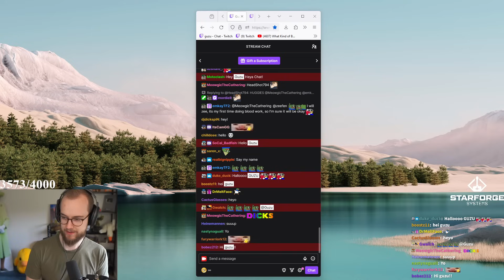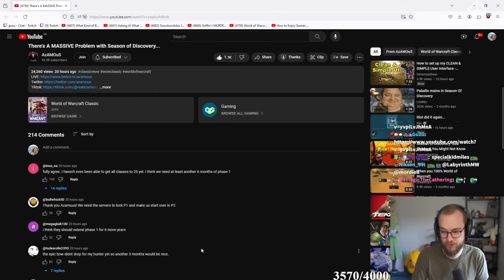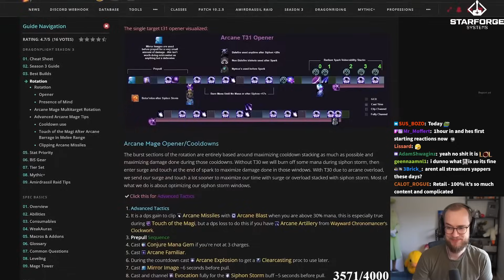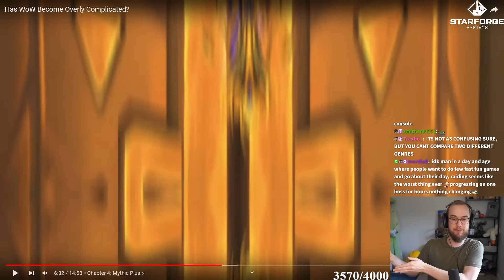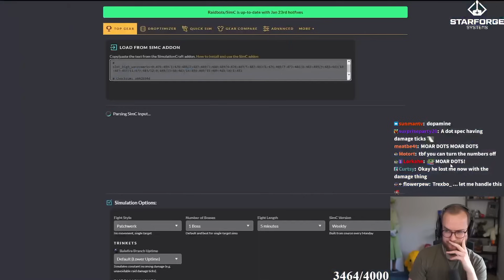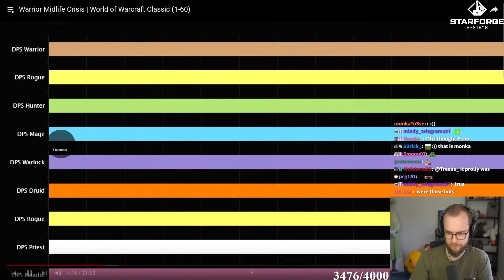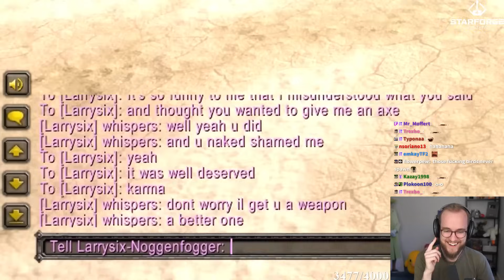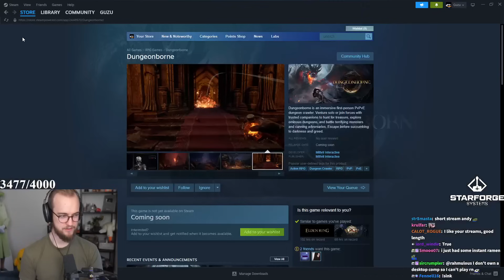Guzu Takes on BFD as ELEMENTAL Shaman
00:00 Intro/React
1:41:23 Gameplay